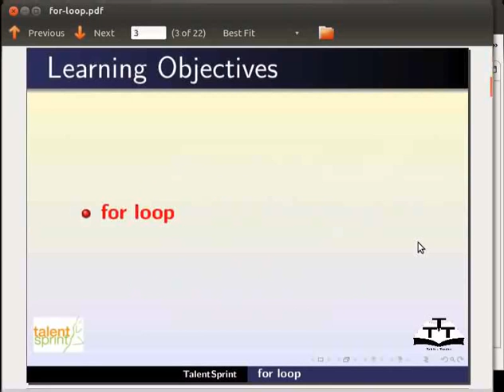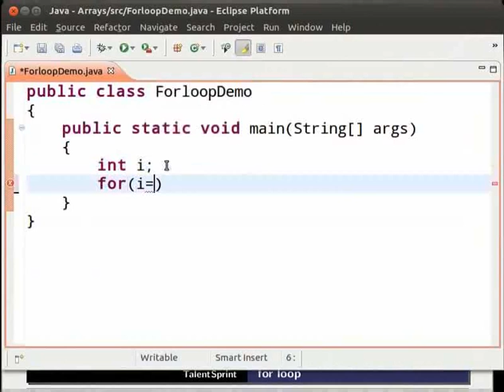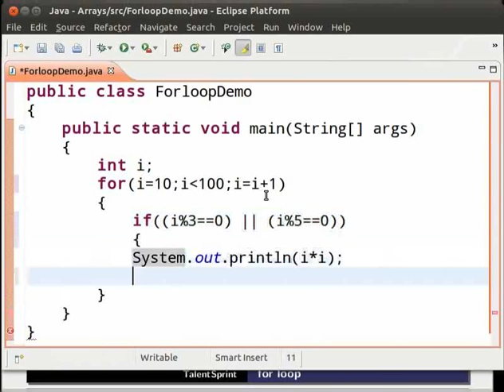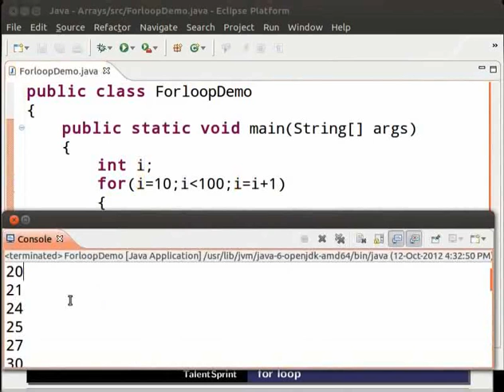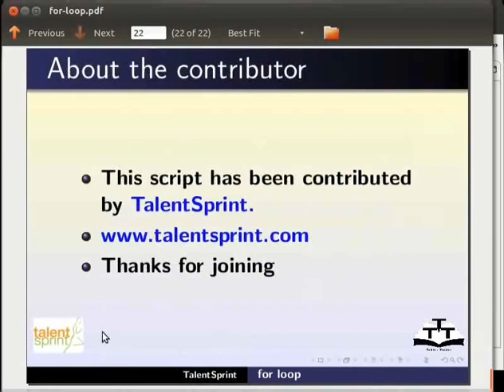18 For Loop Malayalam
Java Tutorials - Malayalam